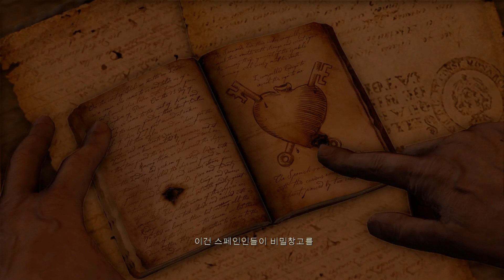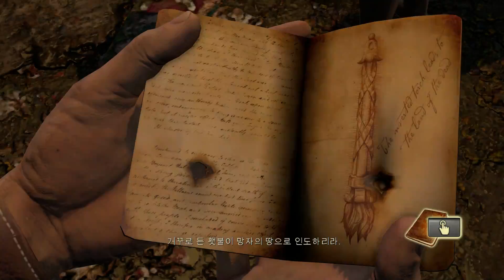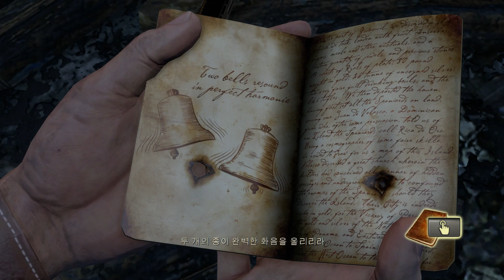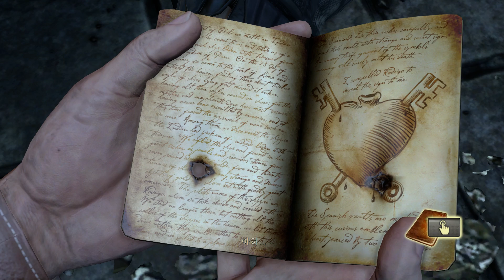언차티드1 리마스터 #5 (60FPS) | 드레이크 콜렉션 (60fps) | Uncharted Drake Collection (KorSub)